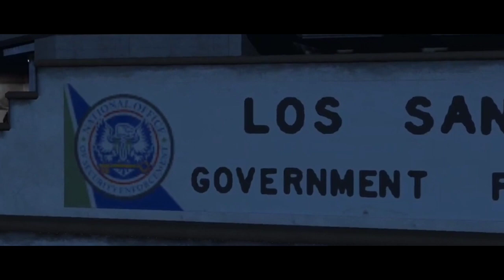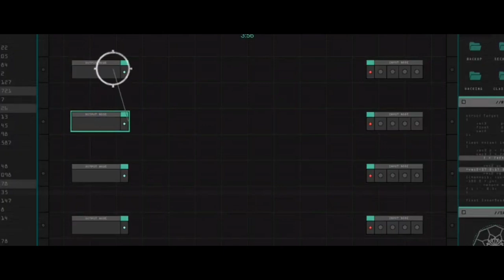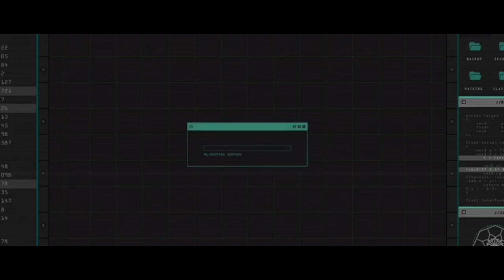MTGTA#4 "Breach E .L.E.:CHAPTER ONE: The Data Breaches Episode Four- "Right Under The NOOSE!"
Here's the 4th episode of another “Making That GTA” machinima that is a multi-part, weekly, episodic series about preventing the end of the world.

MTGTA#4 "Breach  E .L.E.:CHAPTER ONE: The Data Breaches Episode Four- "Right Under The N.O. O. S. E.!"

When your old pal and reclusive, criminal mastermind, Lester Crest tells you to buy a decommissioned, underground facility, he introduces you to a shady, megalomaniac, and overtly narcissistic tech billionaire who believes we are on the verge of nuclear annihilation. It is a race against the clock to avert the imminent threat, but… could you be unknowingly aiding the enemy?

“BREACH: Extinction Level Event”, A “Making That GTA” Mini-Series Feature with weekly, action-packed, edge of your seat episodes that will keep you glued… until the end!!!”